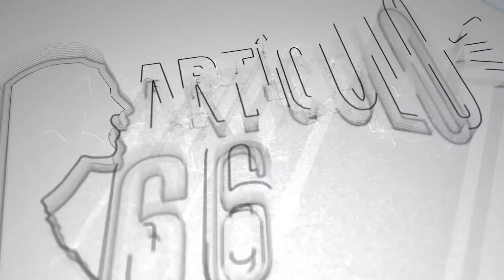Concejal Sandinista opera arenera sin concesión ni permisos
El concejal Sandinista Patricio Pérez, supuesto propietario de una de las areneras que están poniendo en peligro la vida de los pobladores de la comunidad Oro Verde en Ciudad Sandino, confesó que está operando sin concesión y sin permiso alguno.